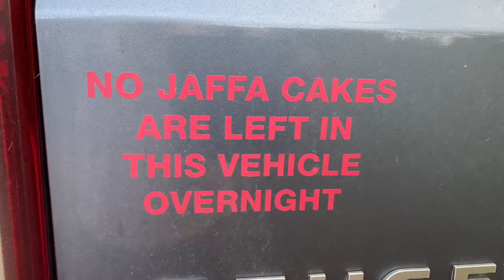Morning update vanlife roadtrip excited gothstyle whitby 🚐☕️☕️👍🏼🏴󠁧󠁢󠁥󠁮󠁧󠁿🌈🙏🏼💙❤️💙❤️￼